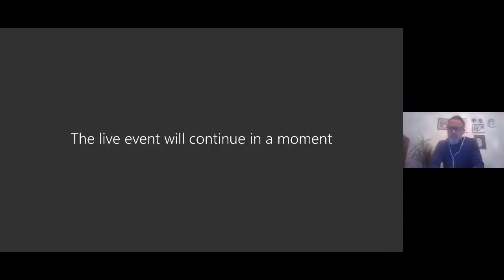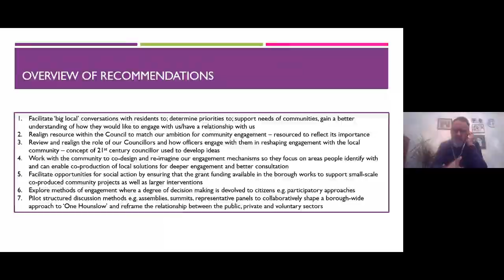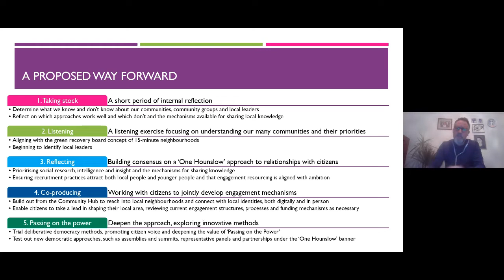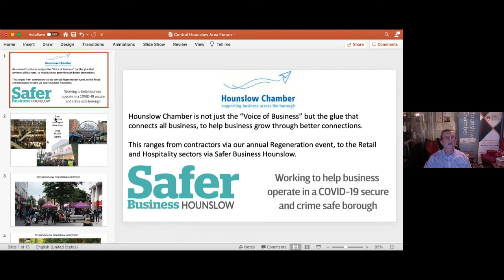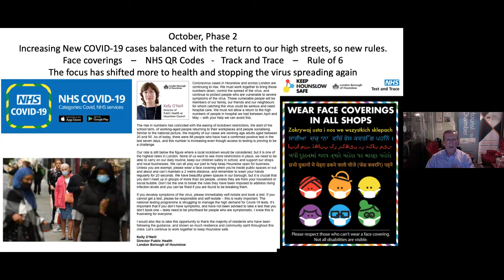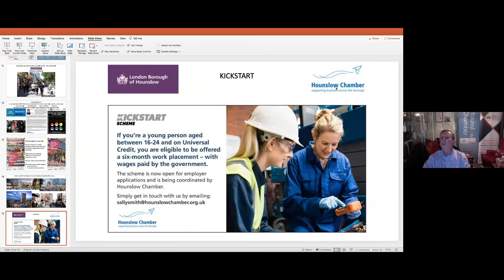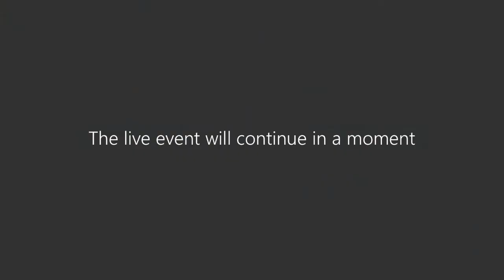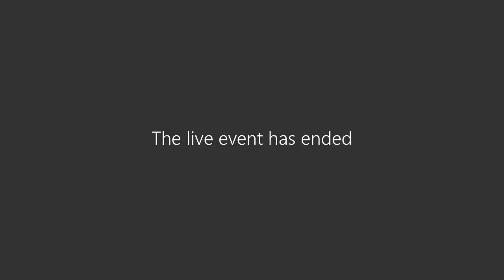Central Hounslow Area Forum - 8 October 2020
A meeting of the London Borough of Hounslow, Central Hounslow Area Forum. Chaired by Cllr Ajmer Grewal.